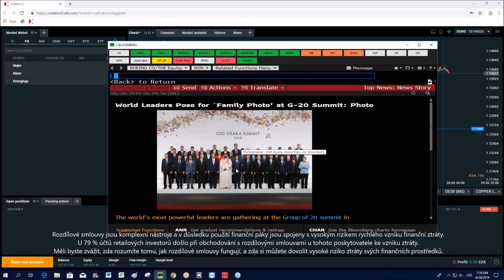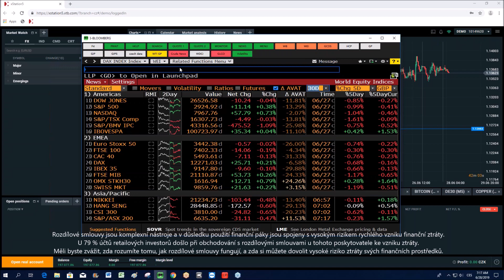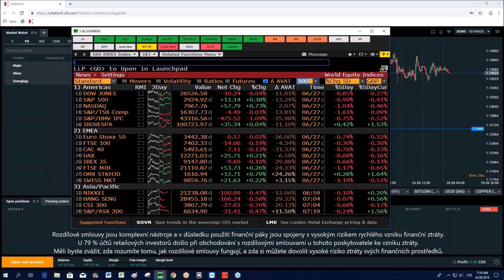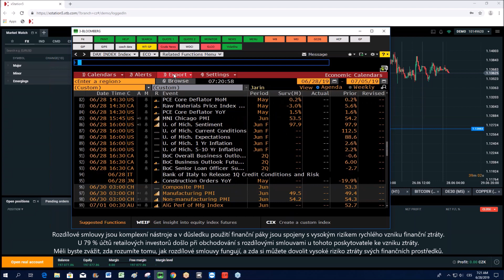2019-06-28: Začala G20, Trump čeká důležité dohody také s Indií a Japonskem